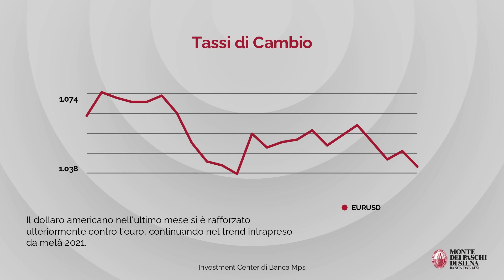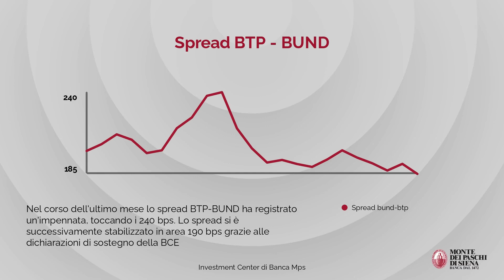Monthly Market Focus Luglio 2022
Le letture dei PMI Eurozona e il rallentamento dell’ISM manifatturiero statunitense hanno sorpreso in negativo. In rialzo l’inflazione in Area euro. Tassi USA volatili. La Banca Centrale di Pechino ha incrementato l’iniezione di liquidità.